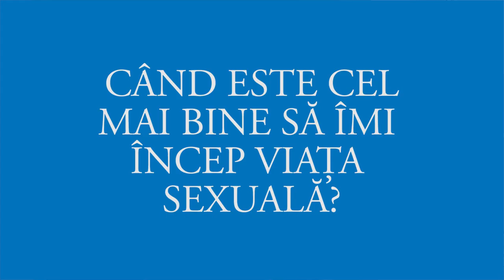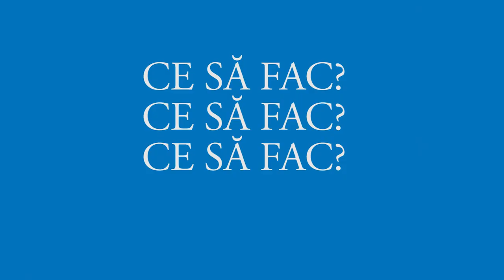Când e cel mai bine să-mi încep viața sexuală? Prima dată - SEXUL vs BARZA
Scris și prezentat de: Adriana Radu
Intro și temă muzicală SvsB: Oana Decem
Logo: Thomas Felletschin

Ai o întrebare? O poți adresa prin pagina de Facebook SEXUL vs BARZA

Îți va răspunde un medic din echipa Salvați Copiii, organizație parteneră SEXUL vs BARZA în oferirea serviciului de consiliere online pentru tineri adulți, adolescenți și copii pe temele educației sexuale comprehensive și a sănătății reproductive: drepturile tinerilor, sexualitate și sex, relații, violență sexuală, LGBT, contracepție și sarcină, infecții cu transmitere sexuală.

Surse și mai multe informații:
Ready or Not. The Scarleteen Sex Readiness Checklist
Am I Ready? Palo Alto Medical Foundation.